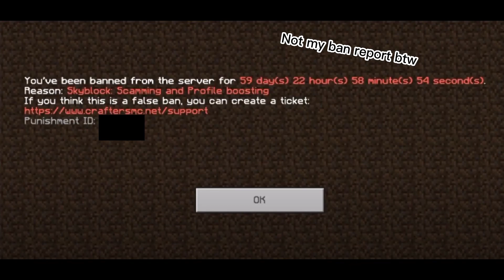All your Craftersmc Pain in One Video (Old Video)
Want to play the server? Here is the Server IP and Port!
IP: play.craftersmc.net
Port: 19132
QUICK NOTE: The server only works on Minecraft Bedrock Edition